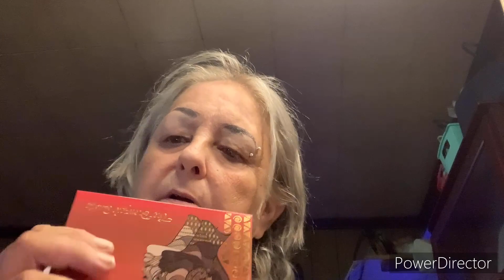Brewed Beauty, Collaboration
Come see what all of us did this week